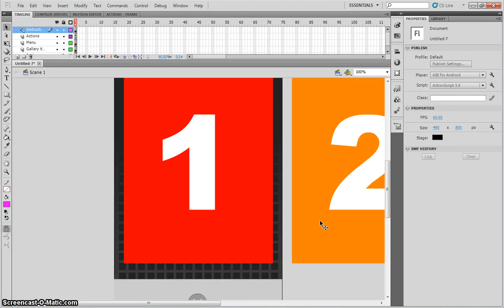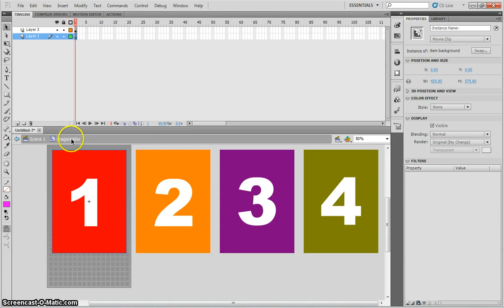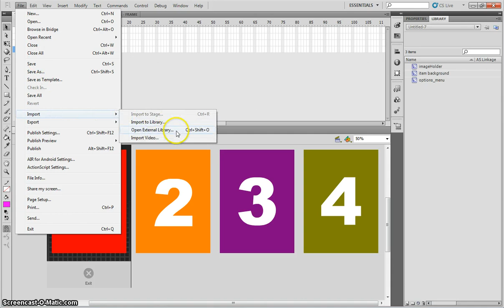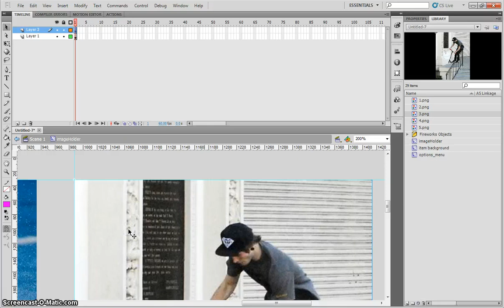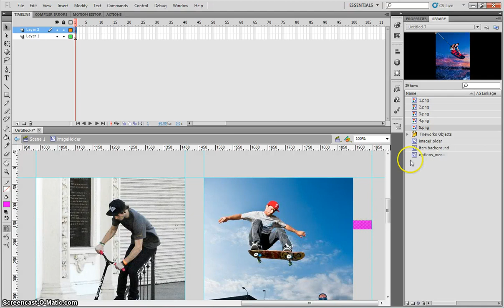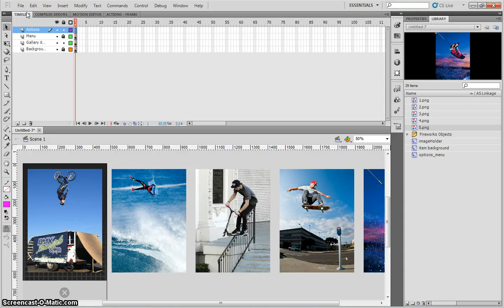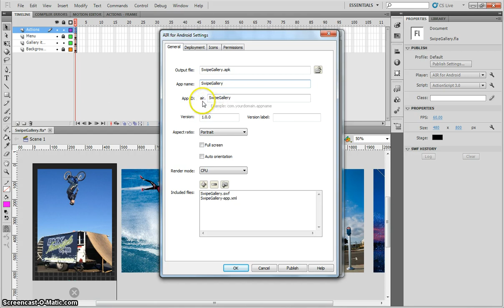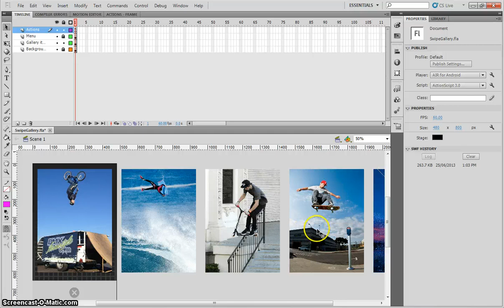Creating a Swipe Gallery App Tutorial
This video shows you how to use Adobe Flash to create a simple Swipe Gallery app for Android devices. It uses the templates provided by Flash.